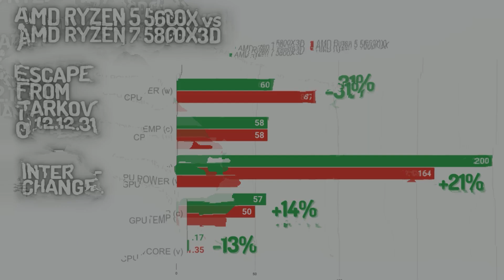Faceoff e04: Ryzen 7 5800X3D (8 Core) vs Ryzen 5 5600X (6 Core) Escape From Tarkov 1080P Comparison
TL;DR - The 5800X3D is the best value for a top tier gaming CPU ever. I believe it will remain in the top tier of gaming CPUs even when Zen 4 and Raptor Lake. Even though it may fall a bit behind the next generation powerhouses, its strength will be its value. I predict it will still hang with the best gaming CPUs, but the bang for the back that the Ryzen 7 5800X3D offers will be continue to go unmatched.

I used the same complementary hardware for both CPUs (specs below). The 5600X was overclocked while the 5800X3D was undervolted because these were the best methods I found for squeezing out the most performance out of each chip. Low values are skewed because the numbers were inaccurate from switching in and out of menus and alt-tabbing in and out of the game in raid. However, this is a normal part of the game and I will come up with a mechanism to accurately capture the lows going forward.

Due to PC hardware availability rising and prices falling, many people have been asking me about hardware upgrade recommendations. I think the big question for most people is...
Is it worth it to upgrade right now? The 5800X3D is 100% worth upgrading to if you're in the market right now. If you're on a 5600X right now and thinking of upgrading, you don't even need to worry abou the motherboard or RAM. The 5800X3D is so well optimized and tuned out of the box that it gets maximum performance in games no matter what RAM you pair with it. I think it will remain the best bang for the buck top tier gaming CPU into next generation and I think it may never be matched in terms of its price to performance ratio.

1080P FHD Resolution (1920x1080), High Textures, Low Shadows, TAA High, High Quality Colors, PostFX On

VIDEO CONTENTS
00:00 - Intro
00:32 - TL;DR 5800X3D demolishes 5600X in EFT, worth it in terms of performance
01:17 - I still consider it to be a good value buy today and its value should stand through next generation
02:13 - AMD Ryzen 5 5600X
02:32 - AMD Ryzen 7 5800X3D
03:20 - Why I think the 5800X3D is so amazing
03:50 - Side by side gameplay comparison
06:50 - Statistical comparison & Closing thoughts

[PC SPECS]
CPU: AMD Ryzen 7 5800X3D
CPU: AMD Ryzen 5 5600X
GPU: EVGA Nvidia GeForce RTX 3070 Ti FTW3 Ultra 8GB
MOTHERBOARD: Gigabyte X570 Aorus Master
RAM: 32GB OLOy Blade DDR4-4000 CL14
STORAGE: Corsair Force MP600 m.2 NVMe
PSU: Rosewill Quark 1000W Platinum 80+
COOLER: 280mm ID Cooling AIO
CASE: Open Benchtable V2 (Titanium)
MONITOR: Samsung Odyssey G7 32" 1440p 240Hz 1000R
KEYBOARD: Logitech MX Mechanical Mini Tactile Quiet Switches
MOUSE: Logitech G Pro X Superlight (White)

5800X3D CPU
- PBO2 Tuner Offset -30
- Infinity Fabric Clock (FCLK): 1900MHz
5600X CPU
- Ryzen Master Auto OC
- Infinity Fabric Clock (FCLK): 1800MHz
RAM
- 5800X3D XMP: Lowered from 4000MHz to 3800MHz CL14
- 5600X XMP: Lowered from 4000MHz to 3600MHz CL14
GPU

[EQUIPMENT SPECS]
CAMERA
- Samsung Galaxy S20 Ultra
- Recording Resolution: 3840x2160 UHD
- Framerate: 60 FPS
MICROPHONE
- DJI Mic Wireless
NVIDIA SHADOWPLAY SETTINGS
- Resolution: 1920x1080
- Recording FPS: 60 FPS
- Bitrate: 50 Mbps
- Resolution: 1920x1080 Progressive, 60 FPS
- Format: HEVC (H.265)
- Rendering Depth & Quality: Maximum
- Encoding: Hardware
- Frame Interpolation: Optical Flow
- VBR, 1 Pass, Slowest: 40 Mbps Target Bitrate